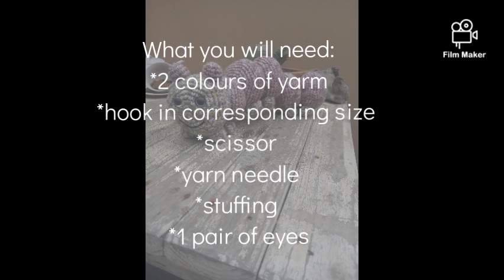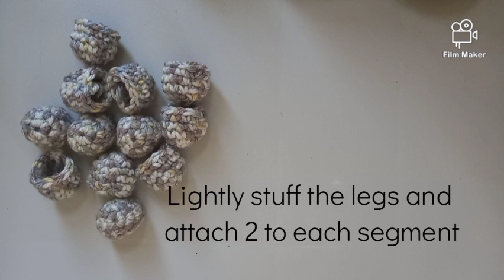centipede crochet pattern 🐛🧶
Music info